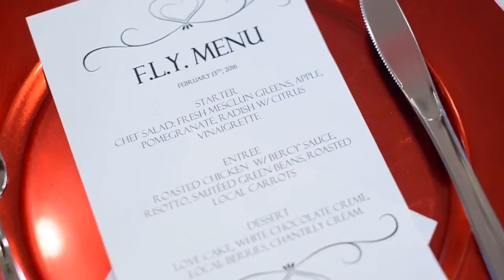Millennials on the Move Project We Care, Inc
Sweet Candor Tv's host Naomi Mack highlights Project We Care, Inc. A non-profit organization that continues to give back in a major way. Check out the recap from their latest event. The 2nd annual F.L.Y. event that targets young ladies between the ages of 13-18 to encourage and empower them to follow their dreams and walk with confidence. Mentors were set up with the young ladies for the day for lessons on etiquette, women's health, goal setting, self- awareness, and a 5 star meal.